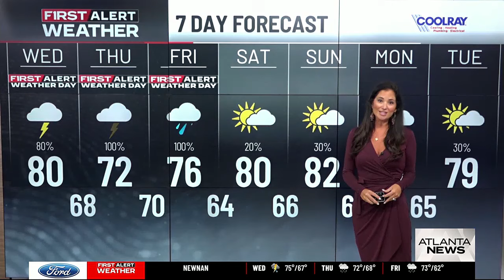Tropical Storm Helene projected to bring heavy rainfall across north Georgia | Latest forecast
Helene is expected to move through Georgia as a tropical storm.